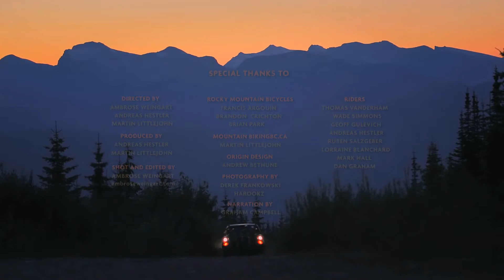Cariboo Chilcotin Bike Trail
6 regions; infinite adventure
The wild and untamed region carries you through varying landscapes of humbling beauty.

I’ve had the pleasure of riding all over the world. I’ve been to China, Argentina, Europe, and all over North America. While there are some amazing destinations out there, none of them compare to my home of Williams Lake and the Cariboo. Its not only the most unique riding offering everything from big mountain to epic XC, but the mountain bike culture here is amazing. People are so eager to share the goods, and welcome people with open arms. I have yet to come across anything like it. Ride the Cariboo!

                                                 James Doerfling

The Cariboo Chilcotin Coast Region spans across the province from the Pacific Ocean to the Cariboo and Columbia mountains to the east. Craggy peaks and snow-capped mountains accompany vast plateaus and luscious valleys. The landscape seamlessly flows from arid dessert to thick forests and rolling grasslands, creating diverse micro-climates with unique flowers, wildlife and aquamarine fjords.

The Cariboo Chilcotin region has an extremely small population with most locals residing in the districts of Williams Lake, 100 Mile House and Quesnel. The sparse population and limited amount of roads allows wildlife to flourish. You’ll witness infamous herds of mustang horses sharing a habitat with other wildlife such as caribou, bears, bald eagles, hawks, moose and big horn sheep.

Williams Lake

Williams Lake has developed a trail network with 350+ km of singletrack. The community has a reputation for fast, flowy and tight trails for every style and ability of rider and is home to the largest bike skills park in the Interior. The diversity of the trails and landscape make Williams Lake a must-do trip.